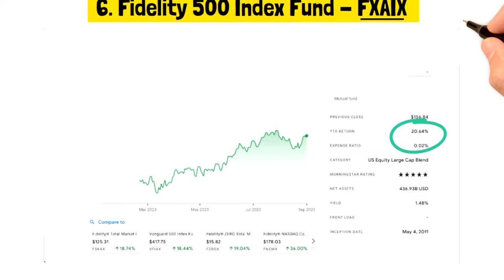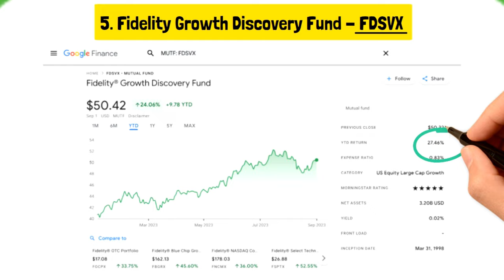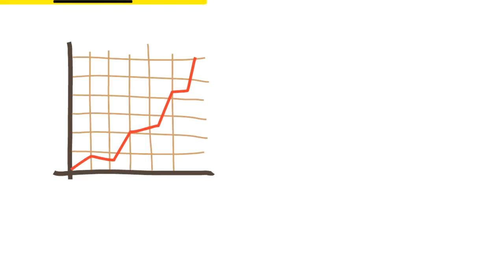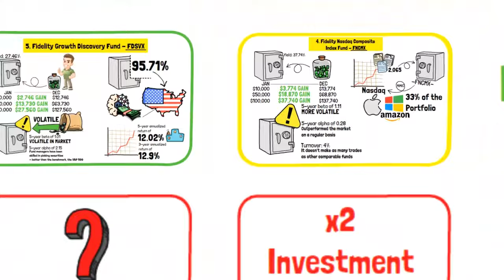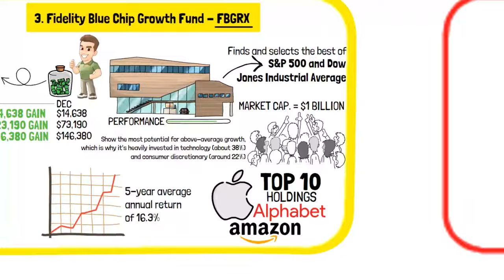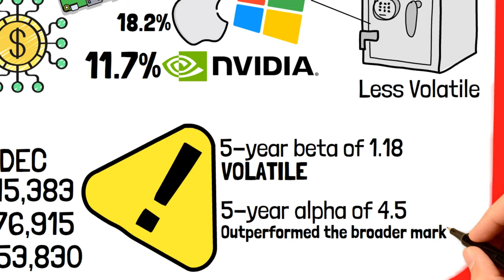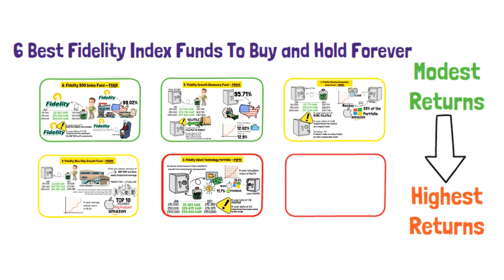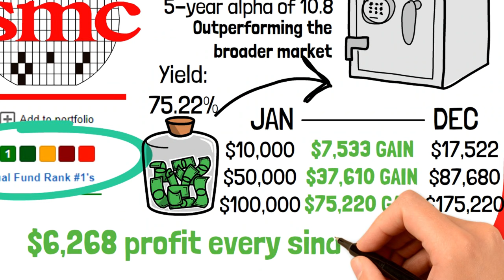6 Best Fidelity Index Funds To Buy and Hold Forever (High Growth)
6 Best Fidelity Index Funds To Buy and Hold Forever (High Growth)

Warren Buffett once famously remarked: “Our favorite holding period is forever”.

True to his word, one of the oldest stocks in Buffett’s portfolio is Coca-Cola, which he first purchased in 1988 for $2.45 per share. and continues to hold today, which is now worth $58.08 per share. A 2270.61% gain on investment. In terms of Dollars, he had invested $1 billion which is now worth $22.7 Billion.

That took some years. But what if you could almost double your investment in just one year? It might sound too good to be true, but that's the beauty of Fidelity Index Funds, and some have consistently outperformed the S&P 500.

In this video, we'll explain what these index funds are, how they work, and why they matter.. We will show you the top 6 fidelity index funds, and in the end, we will show you a fund that can almost double your investment in one year.